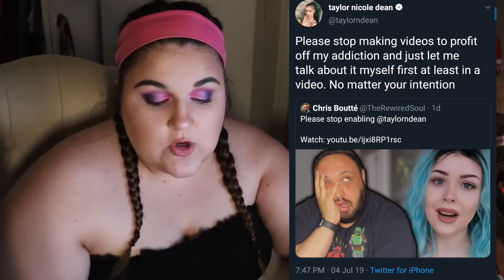The Rewired Soul is A Danger To Youtubers.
Hi Friends! So in today's video I wanted to talk about the Rewired Soul and Taylor Nicole Dean situation! As you can probably tell I really felt passionately about this topic and about the rewired soul.  I truly think he has time and time again done more harm than good for the youtube community and wish he could understand that.  I love you guys so much and I will see you on Monday.

**everything said in this video is 100% my opinion and can not be proven as fact**

Buying anything through those links will give me a small profit if you would like to use them for your shopping

Follow me on Younow!! @Glow_smokey

Products on my face:
**Colourpop Primer
**Dior Backstage Foundation
**Colourpop Concealer
**Beauty Bakery Flour Setting Powder
**UD Shapeshifter Palette
**Nars Laguna
**Pur Blush Palette
**Colourpop Brow Pencil
**Clarins Mascara
**Marc Jacobs Gel Liner
**Ofra Pillow Talk
**Morphe Gloss

**Canon EOS Rebel SL2
**Ring light
**Box lights